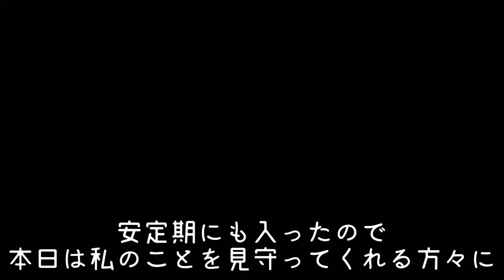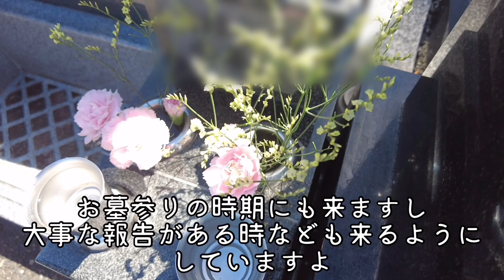【国際夫婦・高年齢出産 # 55】戌の日安産祈願とお祝膳を大人気のフレンチで行いました/逆年の差夫婦の妊娠生活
私の着用している洋服などを紹介中
こちらをチェックしてね
こじねー楽天Room▼

国際結婚をした年の差夫婦です。
優しすぎる夫と日本で生活しています。
子宮筋腫を乗り越え妊娠することができました
年下夫もとても喜んでくれました
これからも妊娠中の様子などをお伝えしていきます

★妊娠5ヶ月
★お墓参り 大切な人へ妊娠報告
★お墓参りに行く人は成功者が多い
★銀だこのたこ焼きとミスタードーナツ
★人気のフレンチレストラン
★戌の日のお祝膳
★戌の日の安産祈願

急に結婚しようと思った重要なきっかけ（安井金毘羅宮の回り方・ご利益）▼